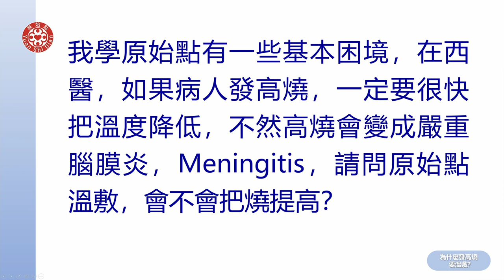2021提問答疑-為什麼發高燒要溫敷